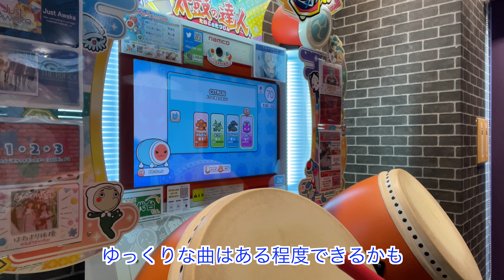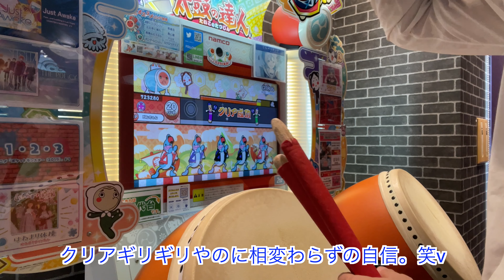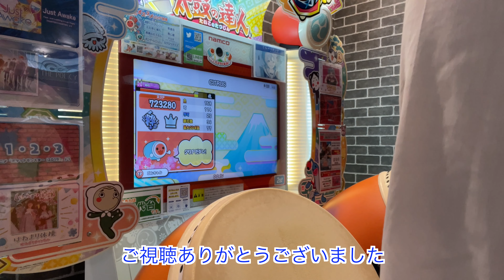【太鼓の達人】CITRUSおに☆6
太鼓の達人の再生リスト